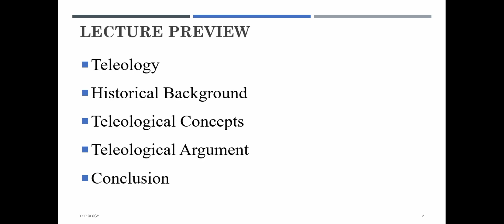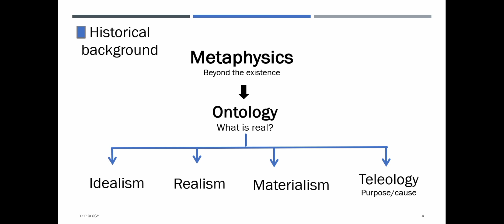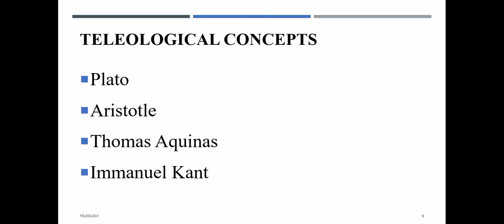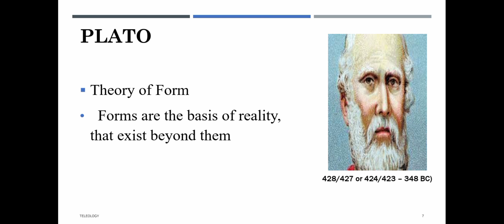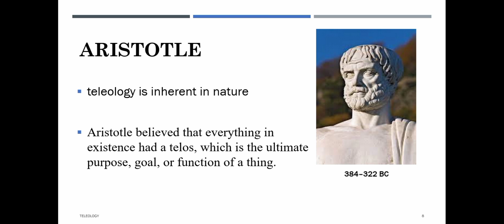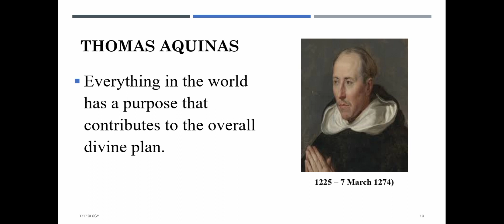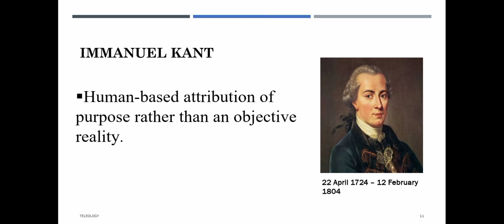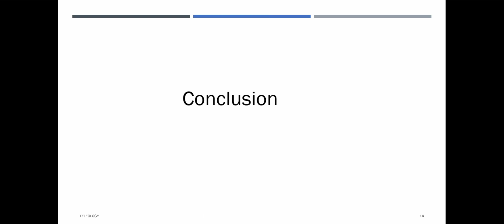Ontology: Teleology | Philosophy | Students' Presentations | TSA